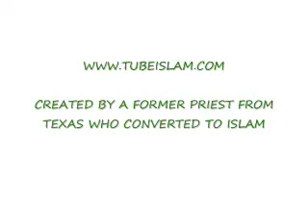Alqaeda and others Angry at delay of WTC memorial